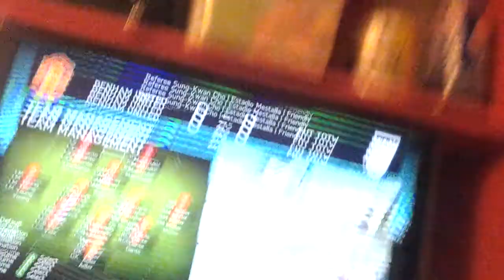What the hell